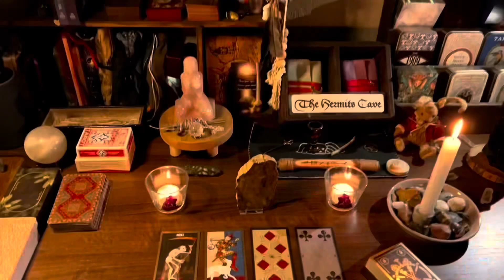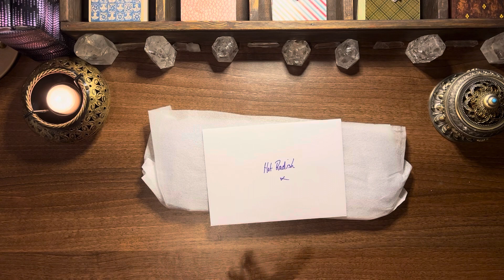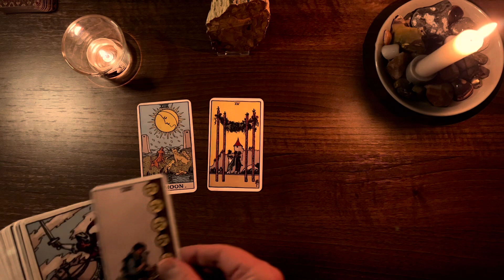Giselle’s Beautiful Spread Cloth 😍